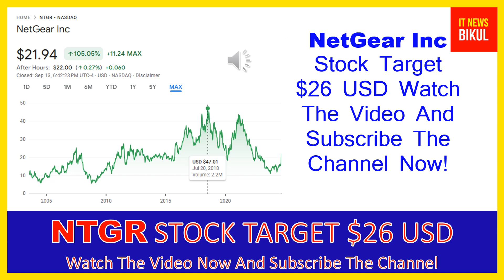NTGR Stock - NetGear Inc Stock Breaking News Today | NTGR Stock Price Prediction | NTGR Stock Target